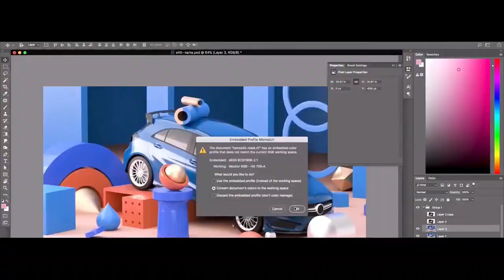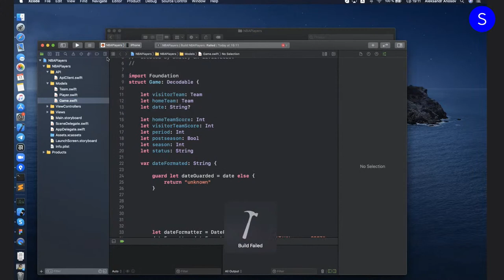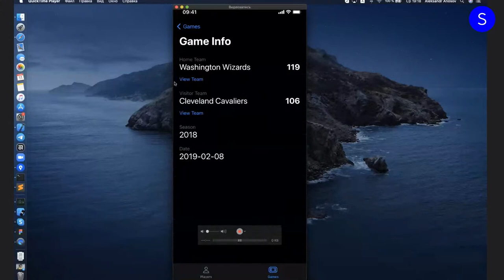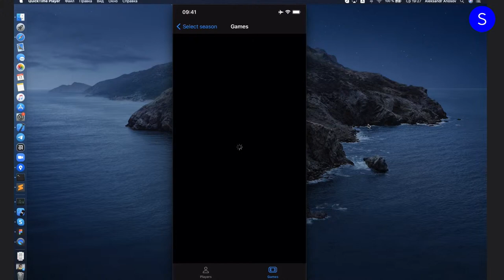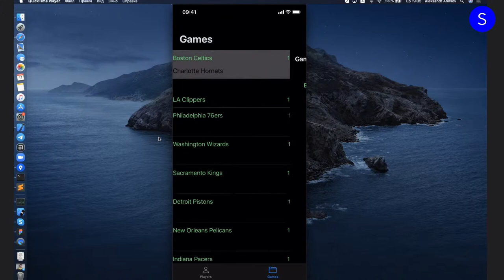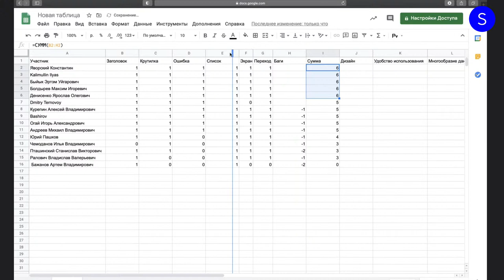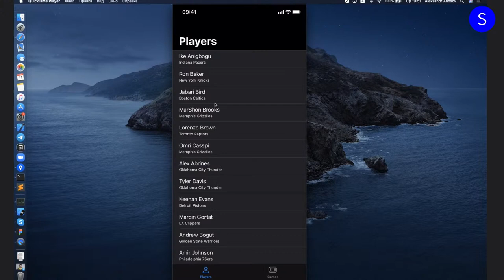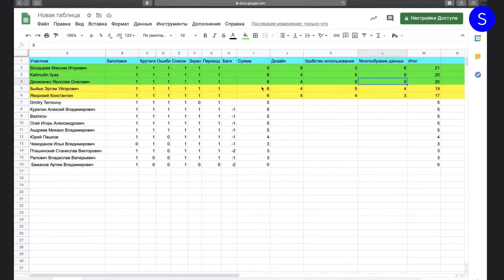iOS-программирование приложений. Итоги интенсива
Сделайте первый шаг к новой профессии – запишитесь на бесплатную карьерную консультацию

"Интенсив Skillbox «Первое iOS-приложение за 3 дня» подойдет для новичков в программировании и начинающих разработчиков.

На предыдущих онлайн-лекциях вы научились писать код на Swift, верстать страницы в Interface Builder, делать приложение клиент-серверным.

В этом видео закрепляем теоретический материал прошедших вебинаров и проводим ревью работ участников интенсива. Эксперт с 12-летним опытом программирования на Swift расскажет, как исправить ошибки и улучшить приложение.

Онлайн-образование Skillbox поможет стать программистом с нуля и научиться создавать приложения для iOS."

01:38 - презентация Skillbox
05:35 -  проверка домашних заданий
42:16 - выбор лучших работ
58:38 - имена победителей
59:05 - подведение итогов

MB01SY1WTTFVVWC